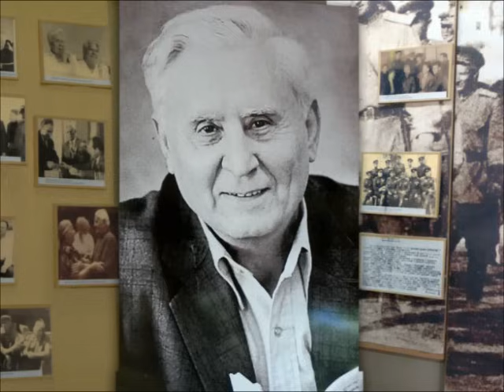Мелодия "Встреча" из фильма "Цыган". К 100-летию Анатолия Калинина